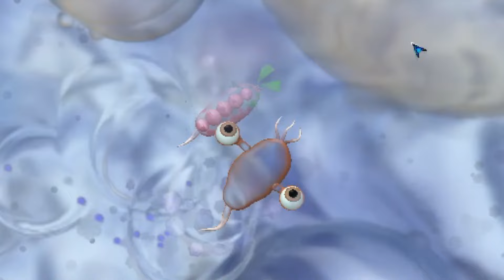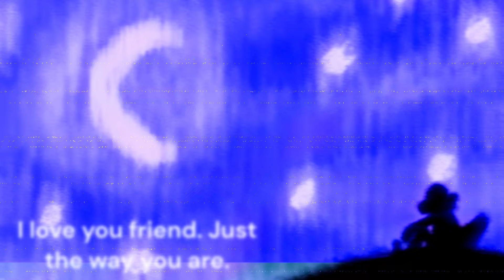When sheep TRANSCEND CONSCIOUSNESS | Spore pacifist run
In spore, we achieve true meditation and enlightenment. We're able to let go of all the stress and pain of the mortal life. Over our billion year struggle, we are truly enlightened!
-Floofy